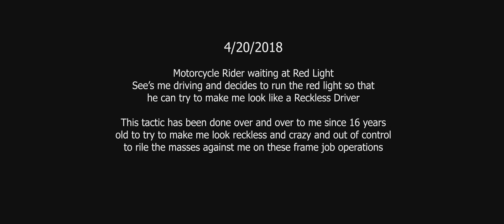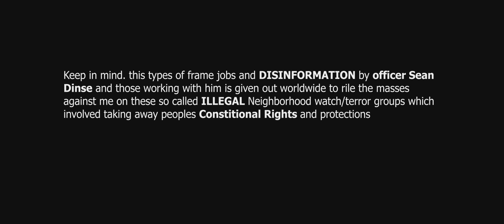Motorcycle Rider Working With Police to try to make me look Out of Control and Reckless